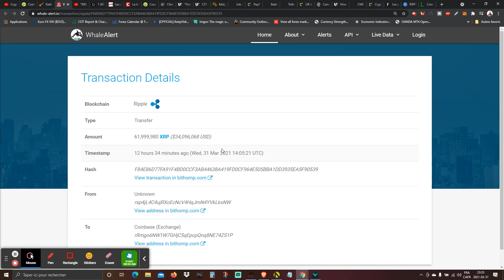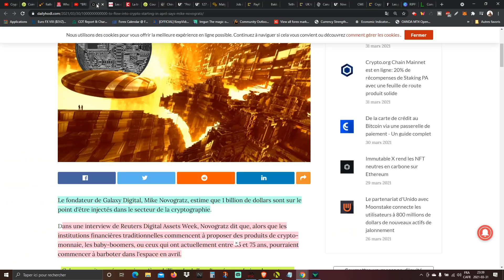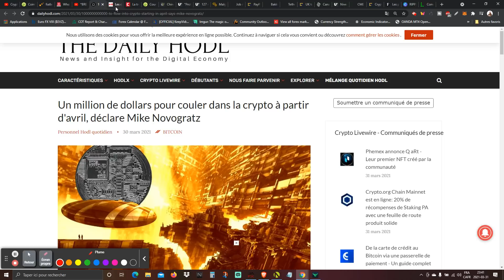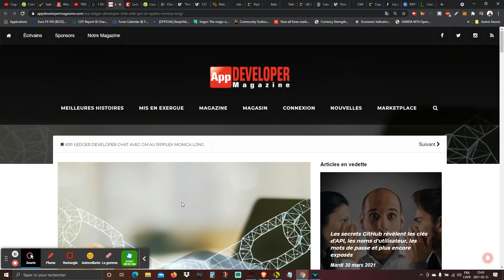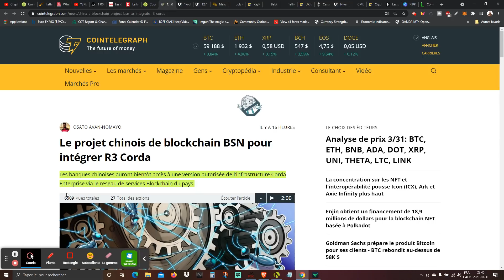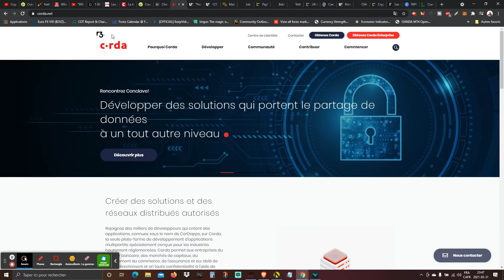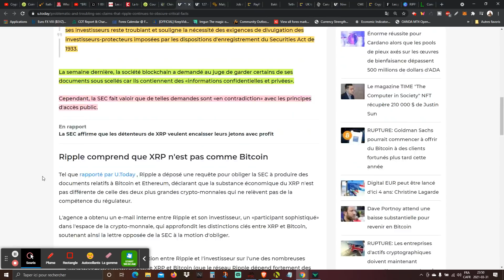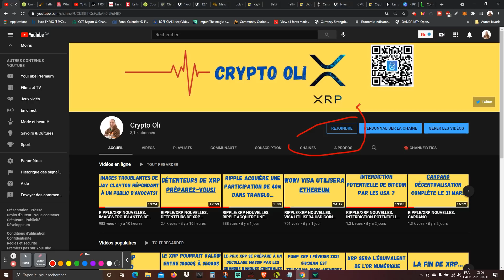RIPPLE/XRP NOUVELLES: QUEL SERA LE PRIX DU XRP EN AVRIL ?